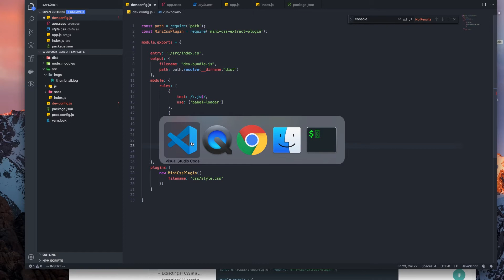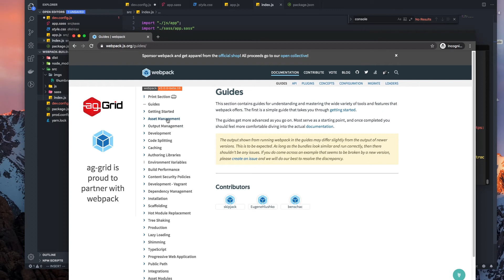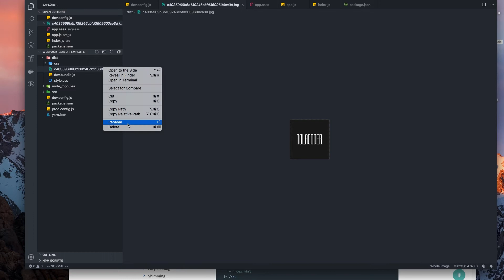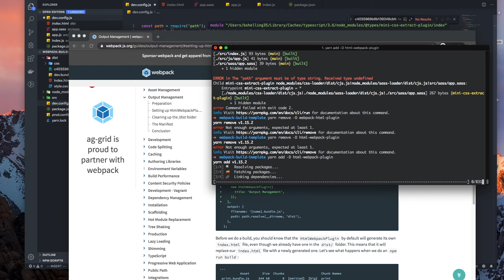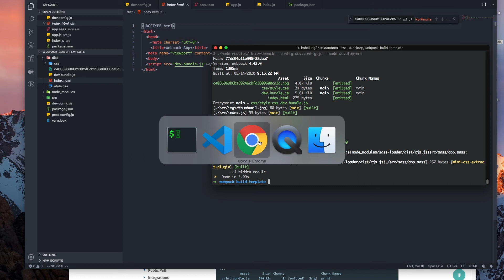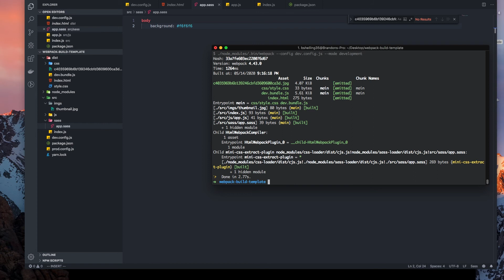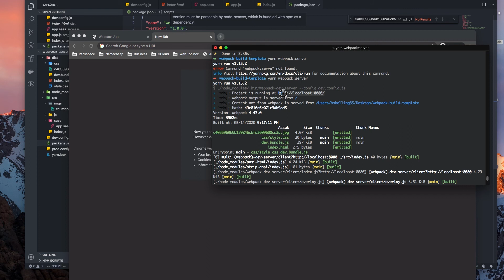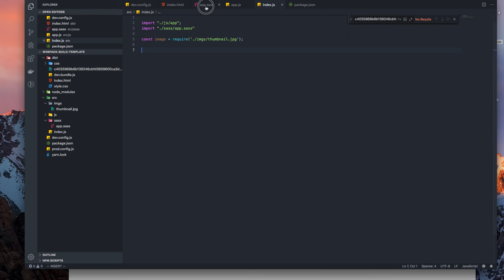Webpack: Working with Images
This video walks through how to work with image files using Webpack.